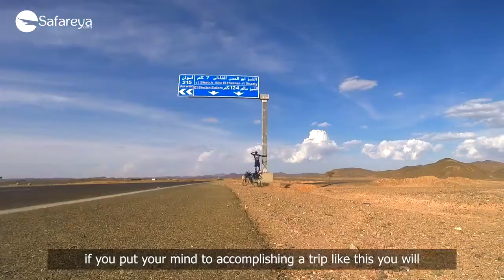Meet the Egyptian Adventurer Who Cycled 6,500 km Across Egypt in 65 Days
Why? Why in the world would you pack your life into a backpack, hop on a bike, and cycle 6,500 km in 65 days? What's so fascinating about Egypt that you'd need to bust your butt biking just to see it? Hey, have you heard about SuperJet?

Meet Omar El Galla, who recently came back from his cross-Egypt cycling adventure and is taking off tonight to start his 1,500 km walk along the Nile from Abu Simbel to Alexandria.